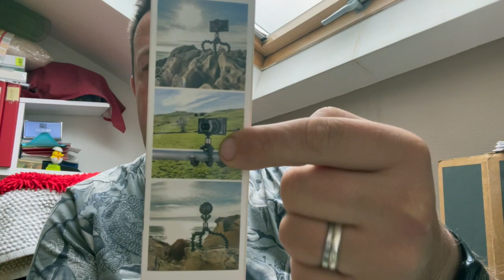Umboxing alla vigilia di Natale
Unboxing di 2 oggetti presi da Amazon per aiutarmi a fare video
Mini Treppiede Flessibile con Testa a Sfera Integrata Portata Max 500 g

Manfrotto pixi clamp
Attacco Universale per Smartphone, Versione Pro

Video realizzato e montato con iMovie, iPhone 12pro e Apple Watch 7.